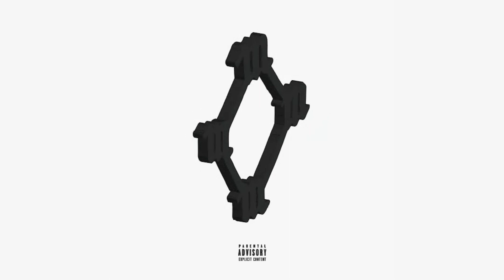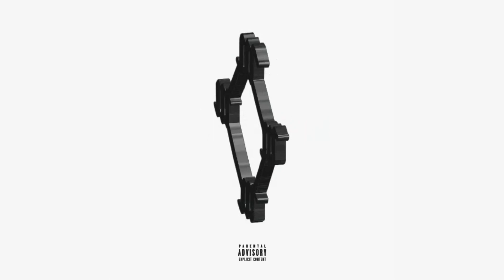Kanye West - All Day [V12]